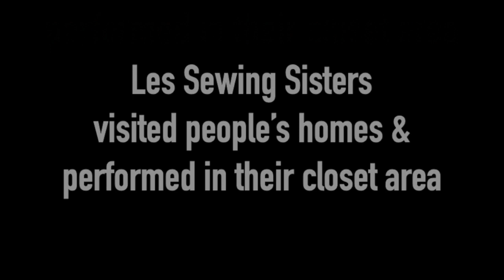Les Sewing Sisters Home Tour in Los Feliz, Los Angeles 10-12-19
Excerpt from a live show from "Les Sewing Sisters Come To Your Home Tour."   We visited 22 homes in the Los Angeles area and performed in their closet area in 2019.  The music made by samples that were from sewing machine noise and songs about clothes, dressmaking, fashion, and sewing machine.